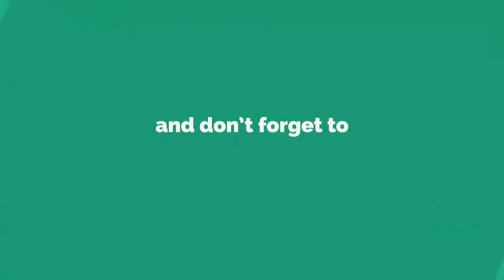Actor Prabhakar Clarifies About Actress Shiva Parvati Issue | Vadinamma Serial Actor Prabhakar